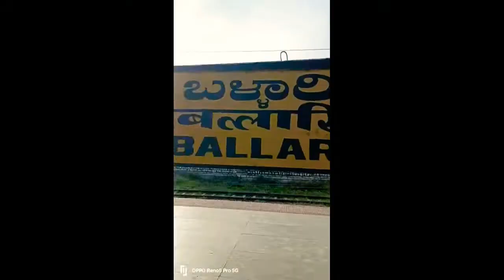Bellary railway station